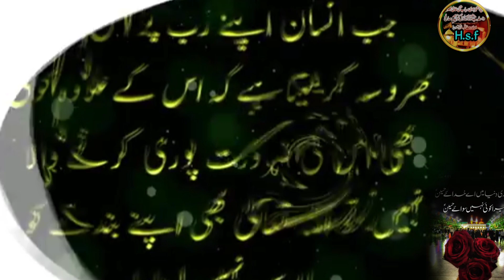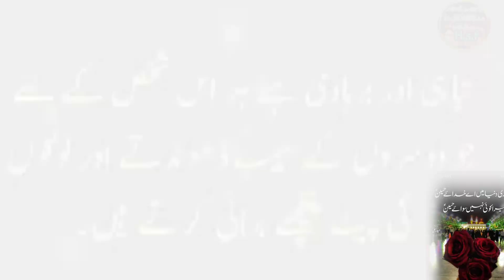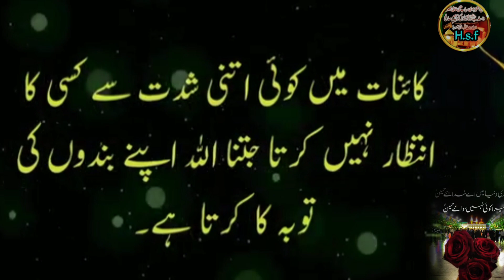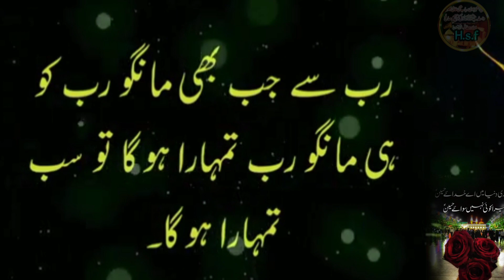!!!allah pak jab Mohabt ma banda ko imtihan me daaldeta hai!!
allah pak jab Mohab!!allahbat Karta hai to banda ko imtihan me daaldeta hai ! Hafiz Dastgir Syed Mehrban Ali#
# hasenshahoffici
quotes about tahajjud namaz
tahajjud namaz quotes in urdu
tahajjud namaz padhne ka tarika
tahajjud namaz quotes
islamic quotes
best islamic quotes
golden words
Rahe Haq
allah ki baatain
qeemti baatain#qeemti aqwal#rahe haq quotes#quotes in urdu#Urdu Quotes#allah quotes#Jab Allah Ap Se Mohabbat Karta Hai To Ye Nishan.
allah pak jab Mohabbat Karta hai to banda ko imtihan me daaldata hai#